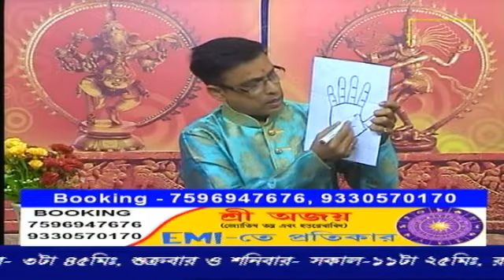Sree Ajay Channel Vision 20.12.2020